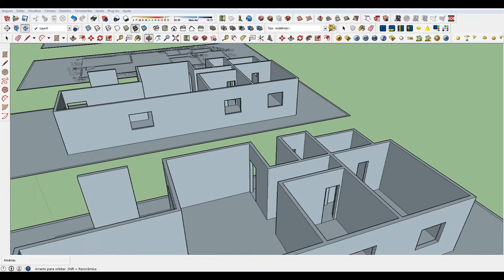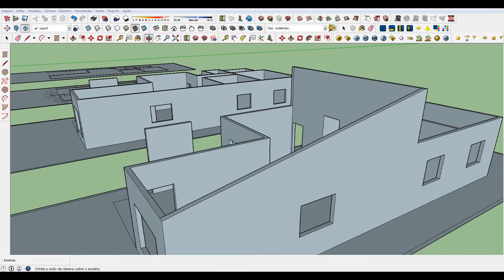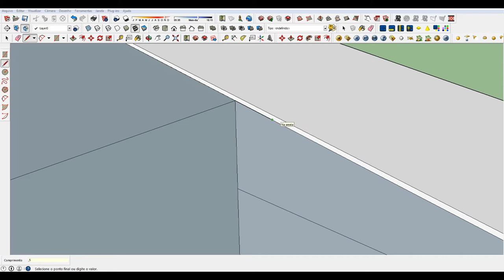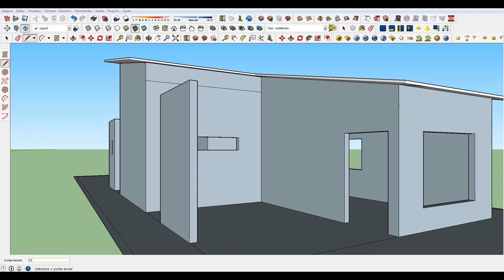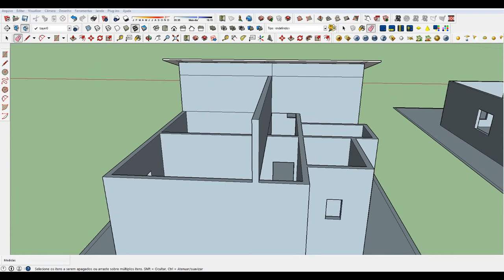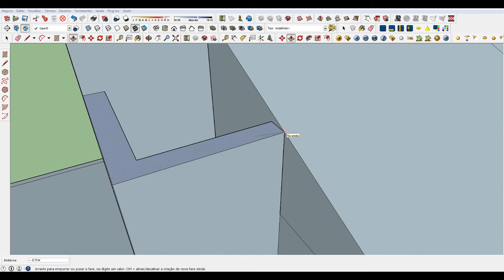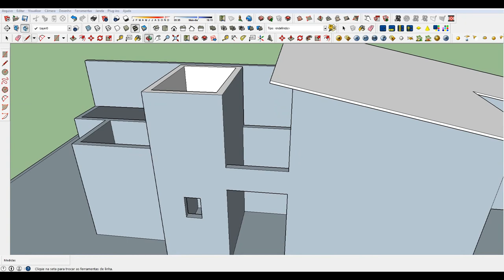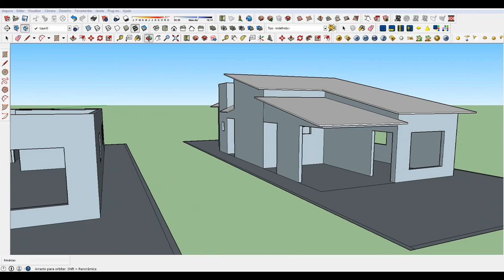SketchUp | Aula 05 Telhado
Adquira já um curso completo sem enrolação, direto ao ponto, da planta ao render